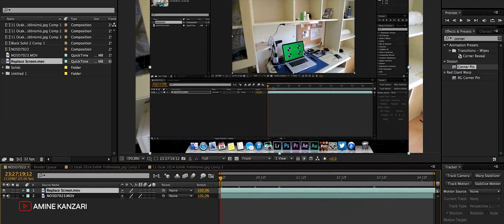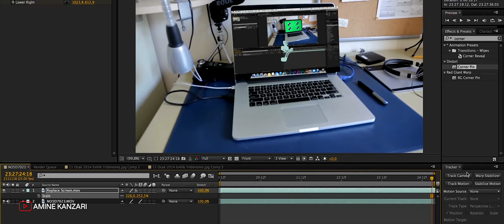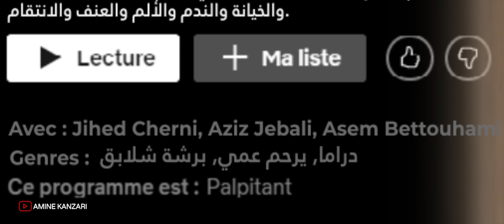Nouba - تحب على نوبة NETFLIX هذا علاش